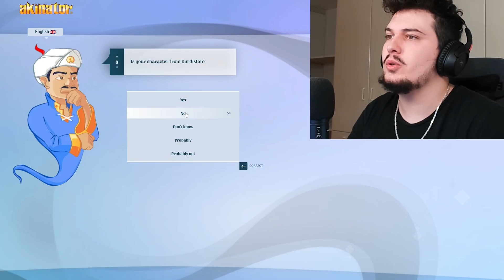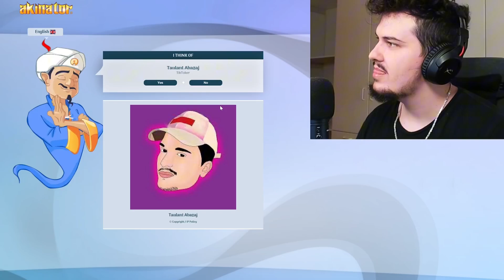A e Njeh Akinatori Taulantin?